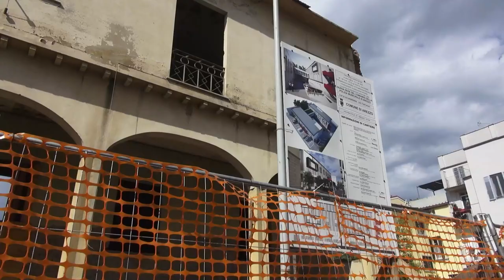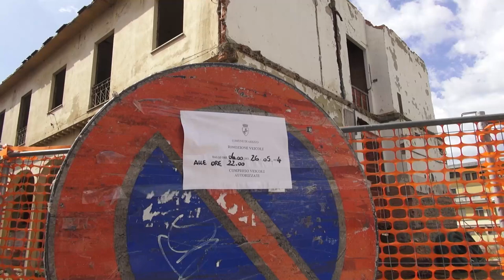Cantiere di via Fabio Filzi, al via le operazioni di pulizia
I primi movimenti proprio in questi giorni, per riportare un po' di ordine nel cantiere e restituire a breve i parcheggi lungo la strada.
Sono state chiuse infatti alcune delle aperture con la rete aracione, ma molte altre restano aperte, permettendo l'ingresso a chi utilizza la struttura come dormitorio oppure come base per lo spaccio e consumo di droga.
I cittadini nelle ultime settimane avevano presentato ben due esposti, per chiedere la messa in sicurezza dell'area.